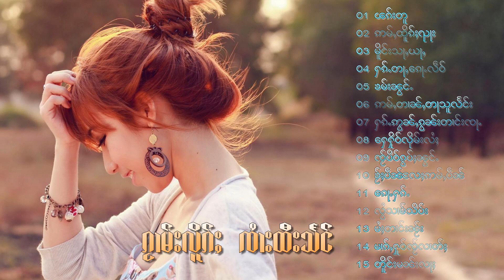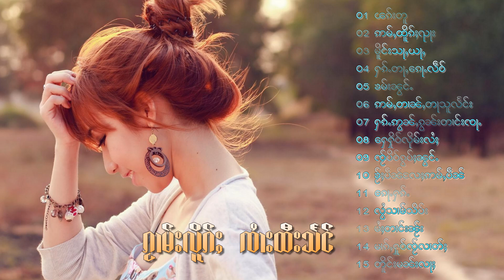รวมเพลงจายทีแสง15เพลง ฟังต่อเนื่อง ႁူမ်ႈၵႂၢမ်းၵဝ်ႇ ၸႆၢးထီးသႅင် {Playlist Song}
Title : ၵႂၢမ်းၵဝ်ႇလီထွမ်ႇ
Artist : ၸႆၢးထီးသႅင်
Produce ၸုမ်းပိုၼ်ၽေႈ : ONPA Wiangler, FUJI
တႅမ်ႈၵႂၢမ်း - ၸႆၢးၶမ်းလဵၵ်း ၸႆၢးထီးသႅင်
ၶိူင်ႈမူၼ်ႈ - ႁႅင်းလႅင်းပၢင်ႇ
เพลง : รวมเพลง
นักร้อง : จายทีแสง

01 00:00 ၽၵ်းတူ
02 04:35 ဢမ်ႇထိူၵ်ႈၺႃး
03 09:35 မိူင်းသႃႇယႃႇ-Featဢဵင်ႈၶမ်း
03 13:39 ႁၵ်ႉတႃႇၵေႃႉလဵဝ်
04 17:20 ၶမ်းၼွင်ႉ
05 20:44 ဢမ်ႇတၢၼ်ႇတႃသလႅင်း
06 25:27 ႁၵ်ႉဢွၼ်ႇၵွၼ်းတၢင်းၸႃႉ
07 29:47 ႁေႁိုဝ်လိုမ်းလႆႈ
08 33:00 ၸႂ်ပိဝ်ၵွပ်ႈၼွင်ႉ
09 37:24 ၶႂ်ႈပဵၼ်လႄႈဢမ်ႇပဵၼ်
10 40:39 ၵေႃႉႁၵ်ႉ
11 44:48 လွႆသၢမ်သိပ်း
12 47:59 မႆႈတၢင်းၼႂ်း
13 50:34 မၢၵ်ႇႁူဝ်ၸႂ်လၢတ်ႈ
14 54:03 တိူင်းမၼ်းလႃႈ

  Background: wallpaperwide

Creative Records ၶရီးဢေထိပ်ႇ ครีเอทีฟ เรคคอร์ด ၽဵင်းတႆး